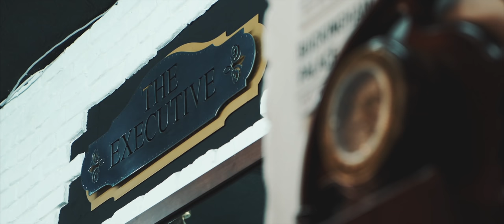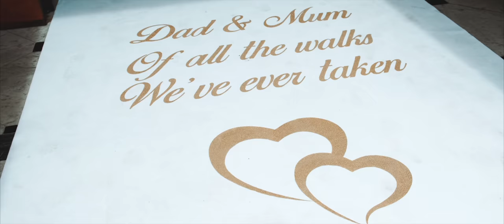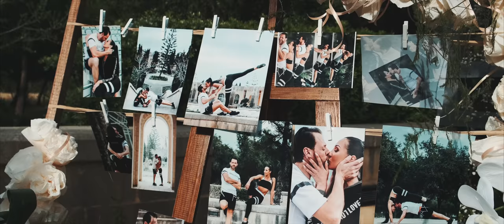Wedding Story: Antonella + Lennie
Cinematography: Malcolm Debono
Assisted by: Martijn Daryl Van Beek
Aerial: Stephen Wellman / DroneMan Malta
Photography: Katerina Vella / Wedding Photography Malta
Venue: Ta' Qali National Park